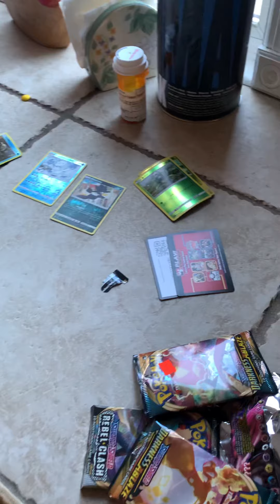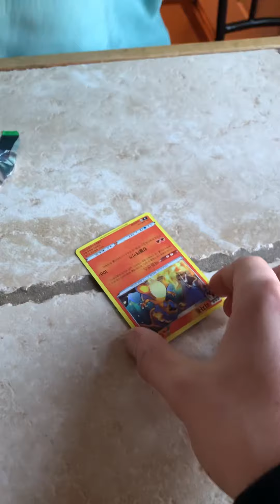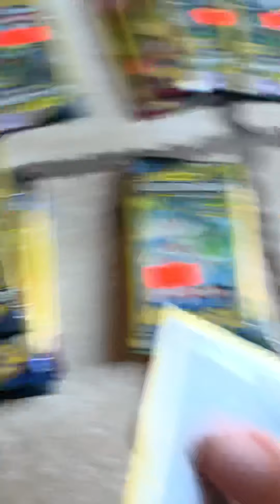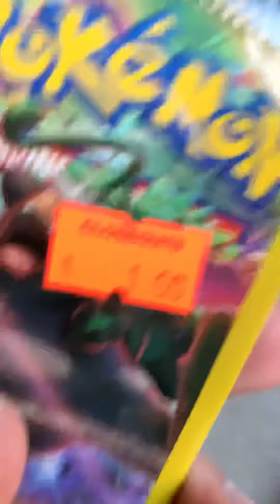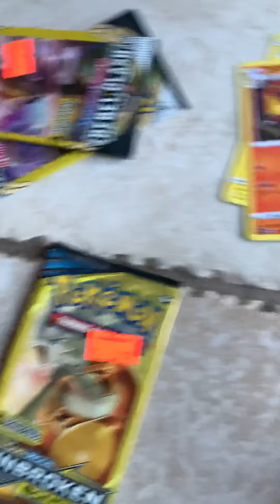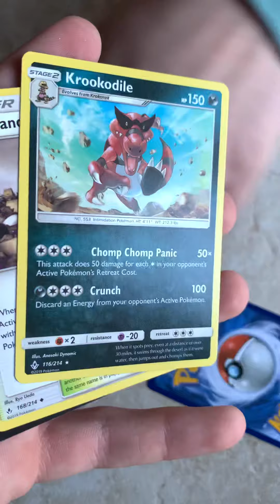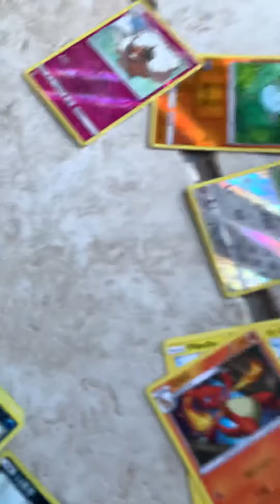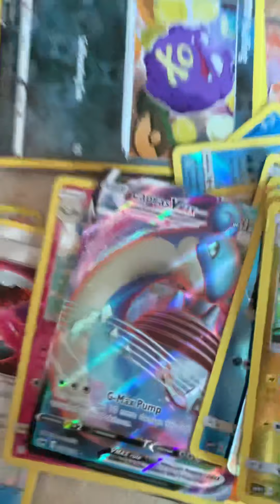UNBOXING $1000 IN CARDS!! RARE POKÉMON PACK PULLS!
Rare pokémon pulls! CHARIZARD PIKACHU LAPRAS ALL HOLOS! $500 UNBOXING!!!
ALL PACKS